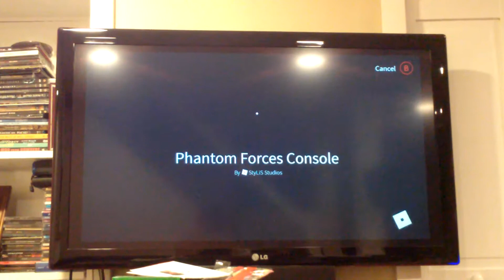Roblox part 2 at war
Bdqldvighasdhuhxua cschc6ftc6ruxtd vhucc:3